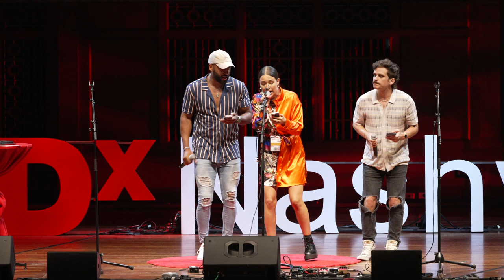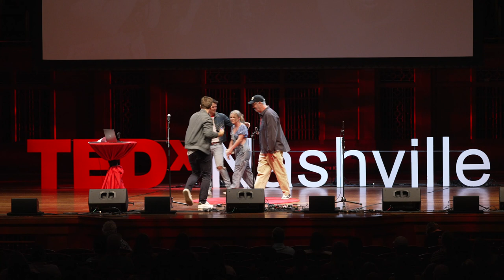How to make an impact when you only have 3 seconds to stand out | Song House | TEDxNashville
In the world of streaming videos, all we have are 3 seconds to make an impact before the viewer moves on. Song House confronts this challenge by connecting songwriters of different ages and life experiences and challenging them to release their discomfort or self-doubt and write a hook in 30 minutes. The success of their method gave their group a new identity. So what do you do when you only have 3 seconds to gain the attention of an audience? Create without overthinking.
 Living in Nashville, TN, Tyler is a producer, songwriter, artist developer, entrepreneur, and founder of the musical group, Song House. With over 2 billion combined views and streams, Tyler has established himself as a pioneer in the independent music space. He has collaborated with big pop acts such as Jason Duruelo, The Beach Boys, Jason Marz, Earth Wind and Fire, and others. Some of his most notable appearances include Elvis Duran’s Artist of the Month, and Ward was even featured on NBC’s Today show hosted by Kathy Lee Gifford and Hoda Kotb and broadcast nationally, where he performed live his single “Yellow Boxes.”
Most of Tyler Ward’s career has been spent as a musician, so he has a unique understanding of what it means to be a creator today. This understanding is evident throughout everything Song House does. This talk was given at a TEDx event using the TED conference format but independently organized by a local community.